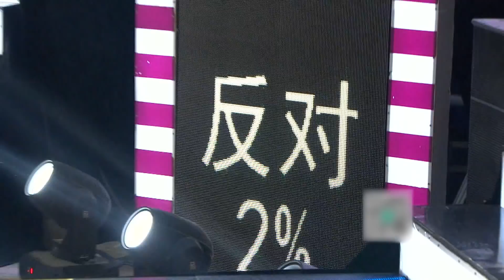【NEW】涂磊情感《大声说出来》第9期：妈宝男爱撒娇，东北女还能和他继续走下去吗【CBG重庆广播电视集团官方频道】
奇葩！妈宝男总是自称宝宝，东北女恶心得不行。